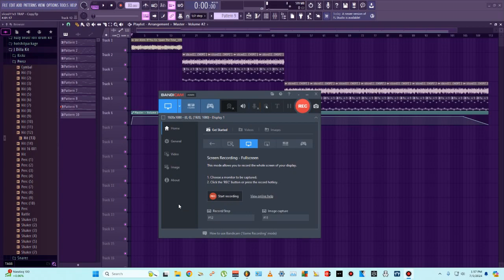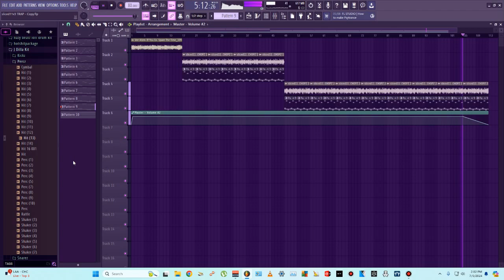sample flip 2 07/5/24